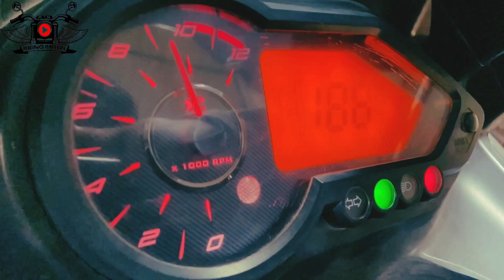KOLKATA SE DURGAPUR VOLVO RIDE KAISA THA..?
EDITED ON VITA